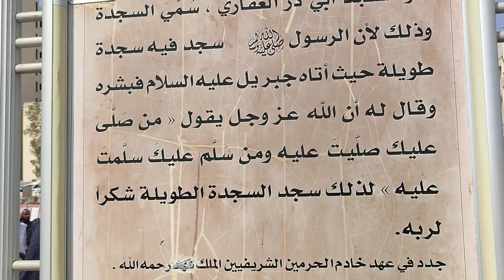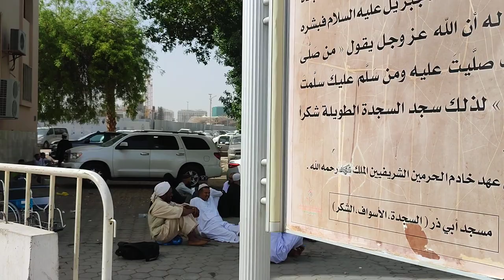MASJID ABU ZAR GHAFFARI | UMRAH KARNE KA TARIQA | UMRAH 2022 | HAJJ 2022